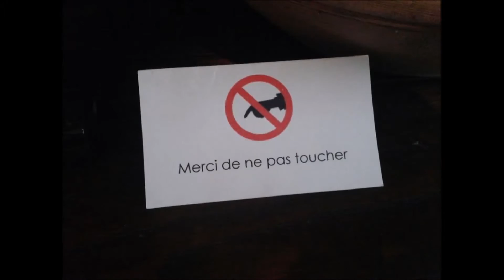Touche moi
Projet élaboré pendant Museosprint à Vire le 25 juin 2016 par Véronique Touya, Elsa Spigolon, Harold Toutain et Maïté Ducornetz.